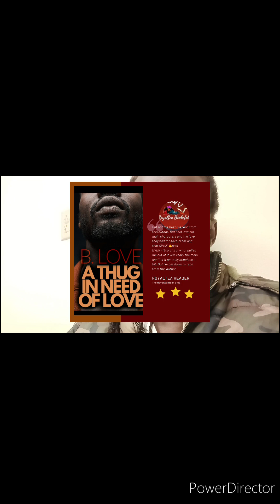A Week of Random Reading ~Reading Vlog